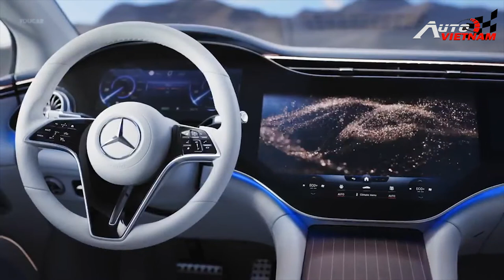Mercedes benz EQS 2022 '' Miễn bàn luận ''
-Mercedes Benz EQS 2022 với sự đẳng cấp và tạo bạo trong phong cách thiết kế và tính năng sản phẩm của xe.